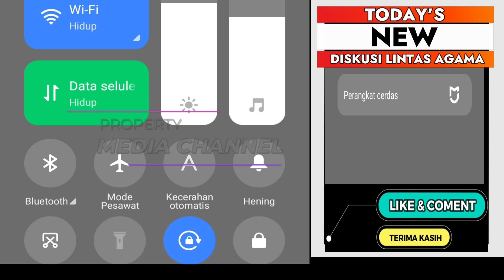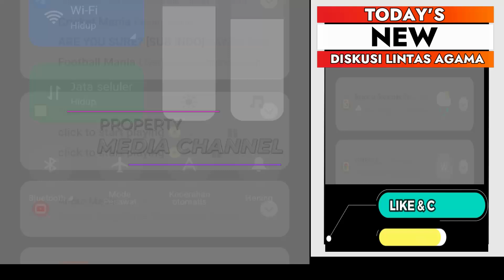DETIK-DETIK PENDETA PUC4T & P4NIK DI TANTANG DEBAT BANG ARDIANSYAH